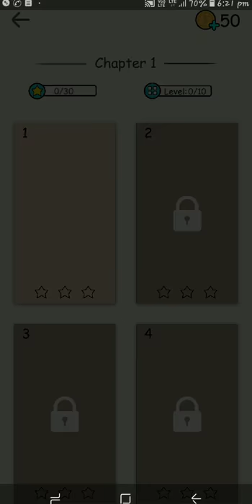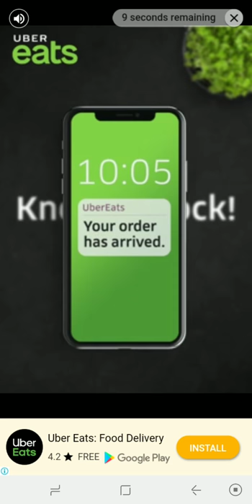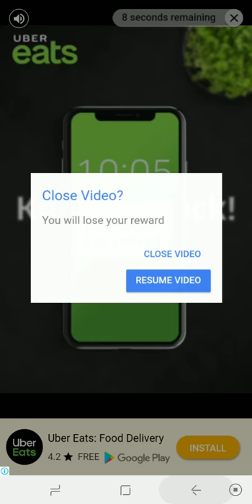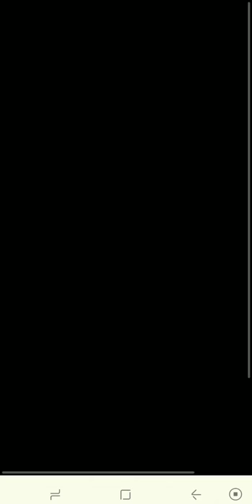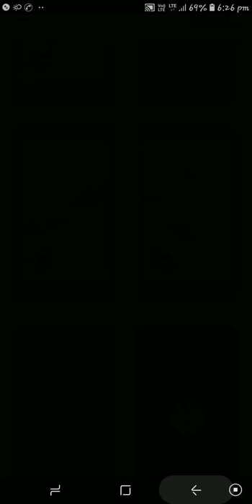How to Play Hello Star